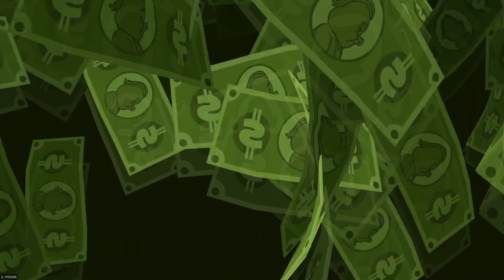🌟New: Sneak Peek - Legendary G.I. Bugs in Looney Tunes World of Mayhem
Talking Tommy is an "Official Maestro of Content" in Looney Tunes: World of Mayhem

We are Live on Twitch EVERY Wednsday  to give away in game prizes for Looney Tunes World of mayhem
Twitch.tv/mr901tommyjax

Talking Tommy MERCH is HERE!

I am Also the Greatest Wrestling Manager Alive Today !
Follow My Wrestling Here :  Youtube.com/901wrestling